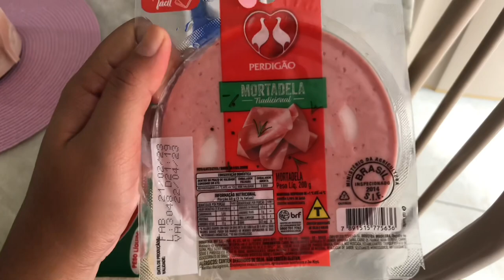VLOG PELA MANHÃ 💕